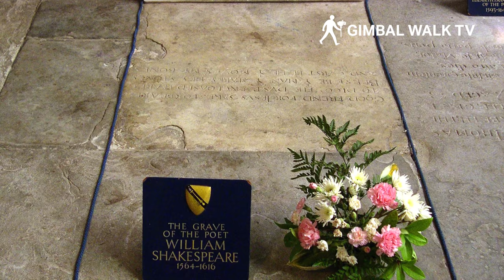STRATFORD UPON AVON | Walking tour of Stratford Upon Avon, birthplace of William Shakespeare | 4K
STRATFORD UPON AVON | Walking tour of Stratford Upon Avon, England. Birthplace and final resting place of William Shakespeare at Stratford Upon Avon Holy Trinity Church.

We take a walking tour of Stratford Upon Avon in Warwickshire in the West Midlands of England to take a look around the town and see some of the famous William Shakespeare Tourist Attractions, from William Shakespeare's house to Holy Trinity Church, the place where William Shakespeare is buried.

Along the way on this Stratford Upon Avon Tour we will also see the Guildhall and Schoolroom where William Shakespeare was taught and educated as well as the very first place that Shakespeare first saw a live theatre production!

Stratford Upon Avon is a medieval market town in the West Midlands of the UK, and is usually best known as Stratford Upon Avon, Shakespeare Country. The town is situated on the River Avon.

Among the tourist attractions here are Shakespeare's Birthplace, Anne Hathaway's Cottage, Shakespeare's New Place which is the house where Shakespeare lived when he retired, Hall's Croft and Shakespeare's Tomb which is where Shakespeare was buried when he died.